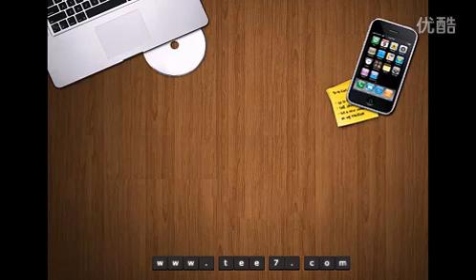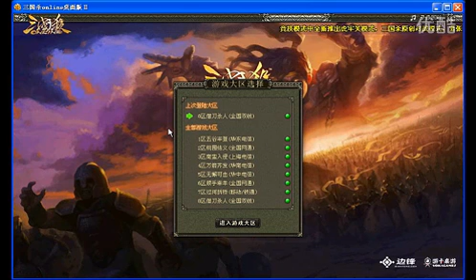山包分析张昭张紘 军争给力8位反孙权,